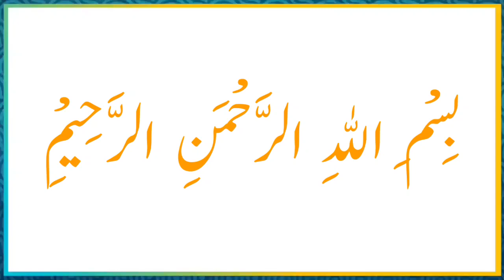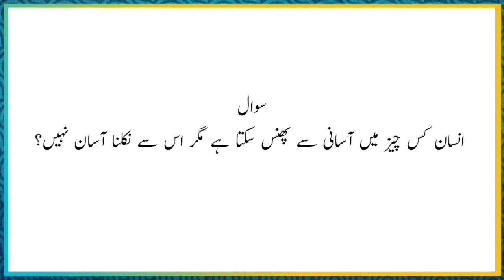Islam men gadhay ka gosht kab haram howa | Islamic general knowledge | Zi Tv